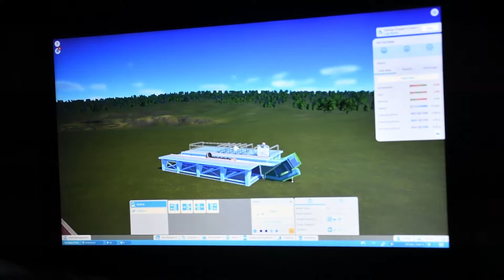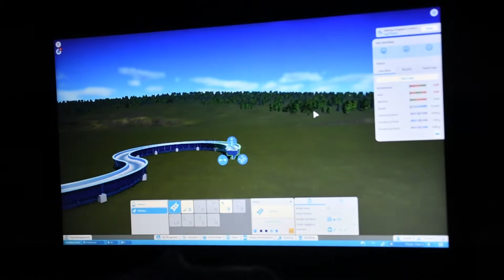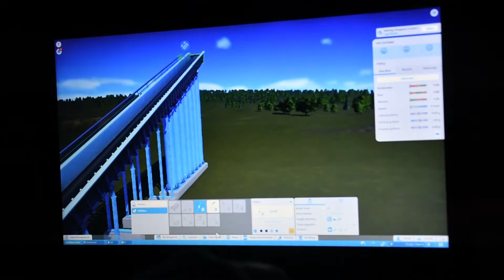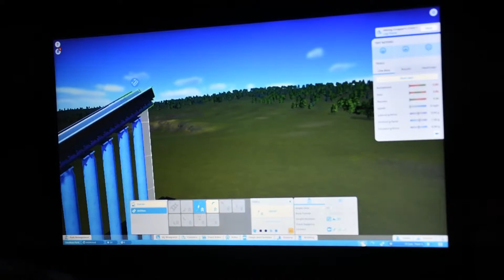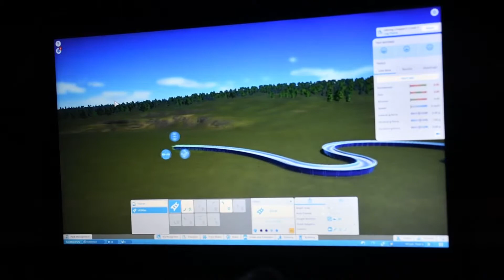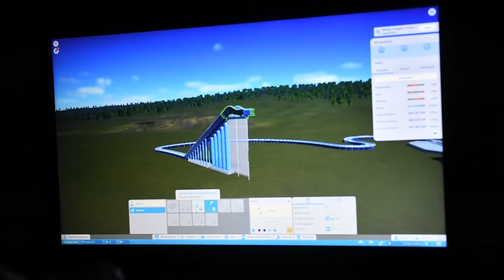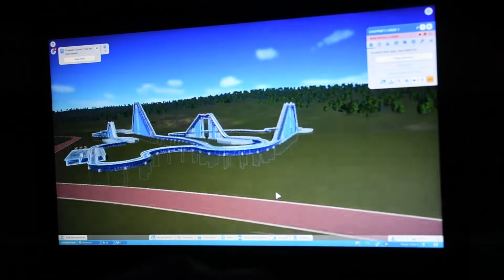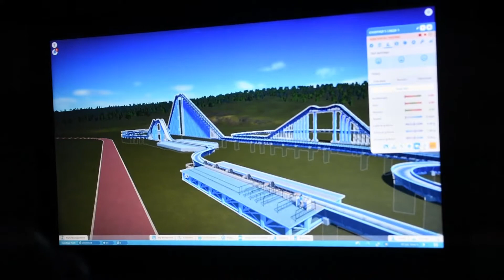Planet Coaster S1,E5: Log Flume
It has been a while since I uploaded a video here on the channel and this was because my battery charger for my laptop completely died and had to order a new one which is now working perfectly fine.

In this episode I build a fantastic log flume for the current theme park I am working on. This episode was recorded a while ago and since then I had to fast forward the series a little bit which means I have been working on more developments of the park off camera.